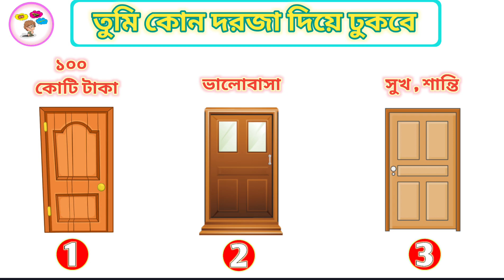Guss The Dor / তুমি কোন দরজাটি দিয়ে ঢুকবে ? / brain test game / iq test /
হ্যালো বন্ধরা আসা করি তোমরা সবাই অনেক ভালো আছো 🥰🌷

প্রতিদিন আমার সাথে বুদ্ধির খেলা খেলুন আর আপনি কতটা বুদ্ধিমান সেটা জেনে যান 🥀🥰

ভিডিওটিতে আপনাদের জন্য থাকবে কয়েকটি মজার মজার প্রশ্ন ও ধাঁধা  🤒❤️‍🔥❤️‍🔥

প্রশ্ন ও  ধাঁধার উত্তর ভাবার জন্য আপনাকে সময় দেওয়া হবে ১০ সেকেন্ড 🧭 এবং তার পরে আপনাকে বলে দেওয়া হবে  🤩🥀

Boys Name
Emoji Dhadha
Chobir Dhadha
Dhadha Video
Bengali Emoji dhadha
Bangal chobir dhadha
Dhadhar question answer

@Too tips 2.0
Quiz
Dhadha
Dha dha dha dha
Dhadha Bangla
Dhada
Bangla Dhadha
Guess The Boy's Name
Guessing Challenge
Guess Boy's Name
Emoji Dhadha Questions And Answers
Dha Dha
Chobir Dhadha

             Thanks For Witching My Video  🥰